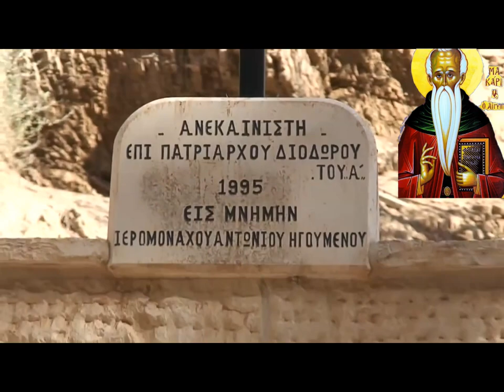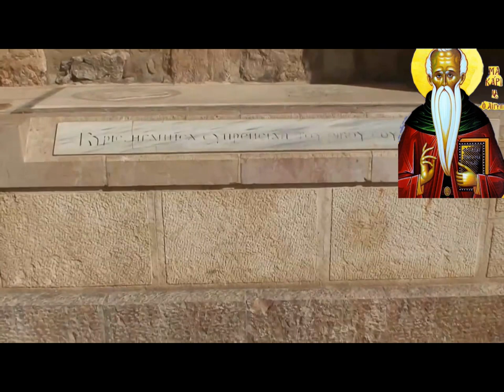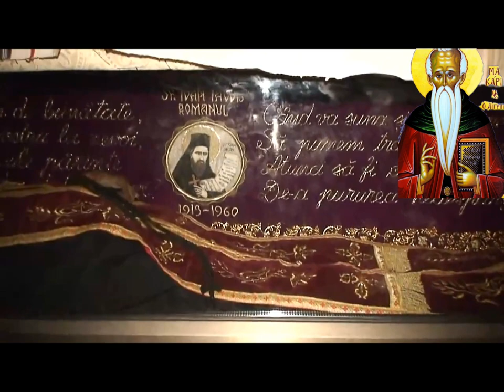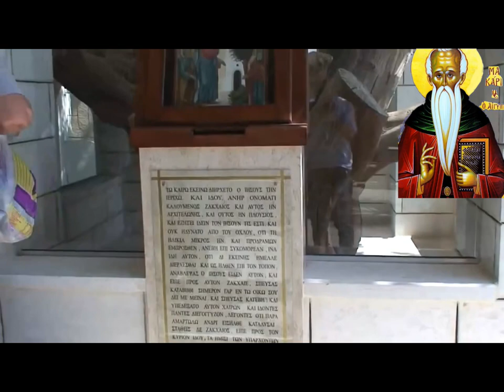1 SAINT MAKARIUS 27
SAINT MAKARIUS